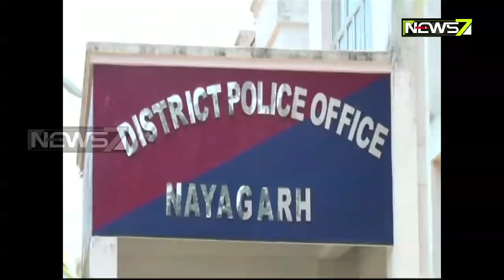Khabardar | କେବେ ସୁଧୁରିବେ ! | 12th June 2019